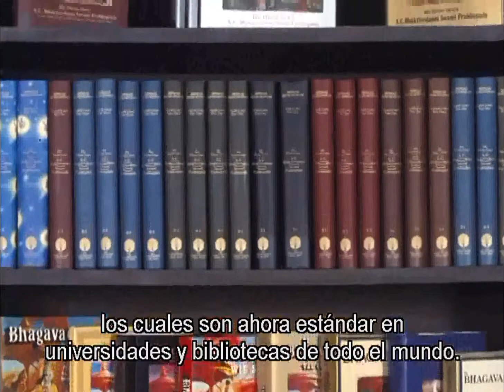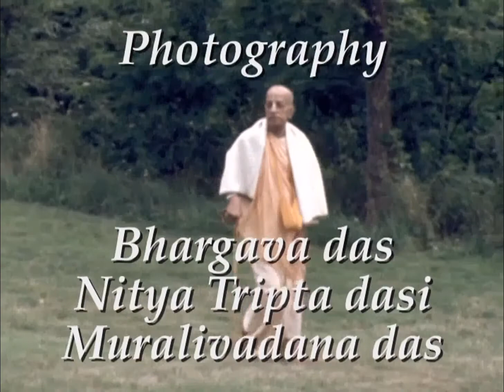Srila Prabhupada - The Acharya 3/5